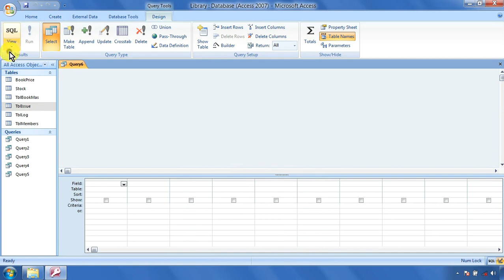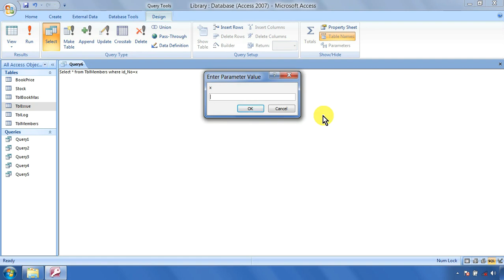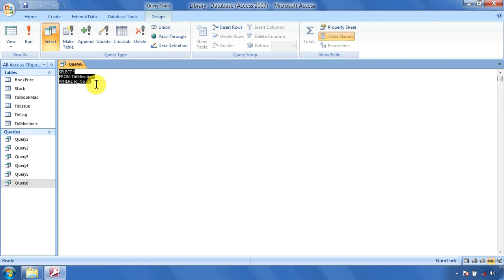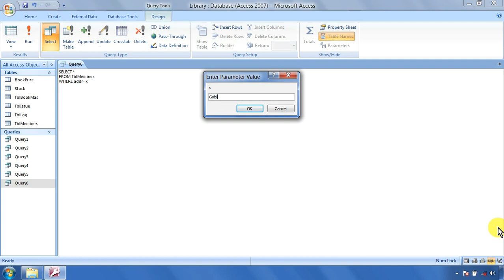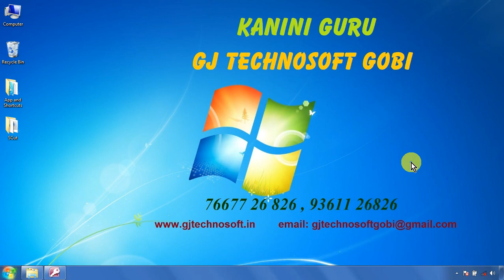MS Access - Select Query with Parameter | Kanini Guru | GJ Tecnosoft | Tamil | கணினி குரு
MS Access - Select Query with Parameter